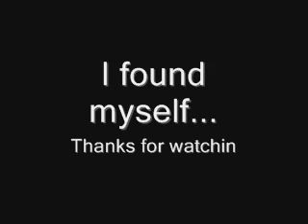Where Am I!?!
A somewhat odd song by the artist Xenoscar